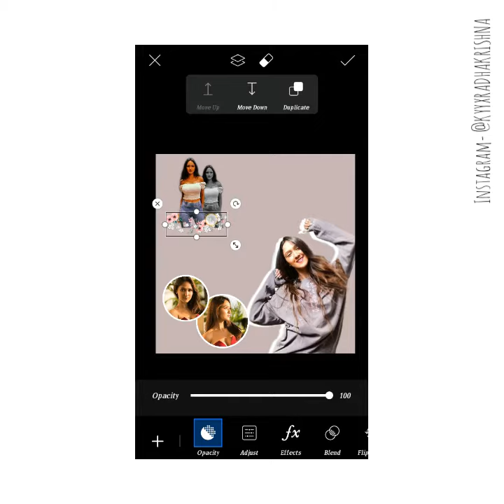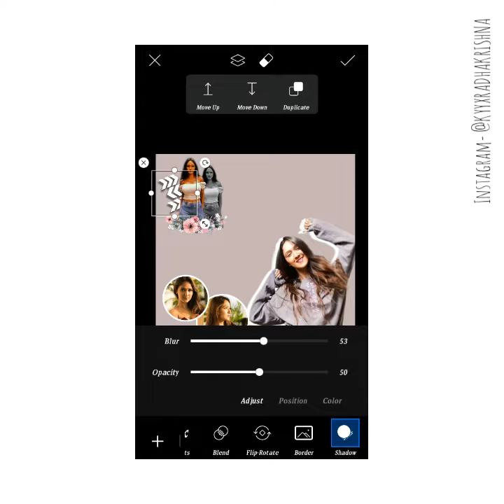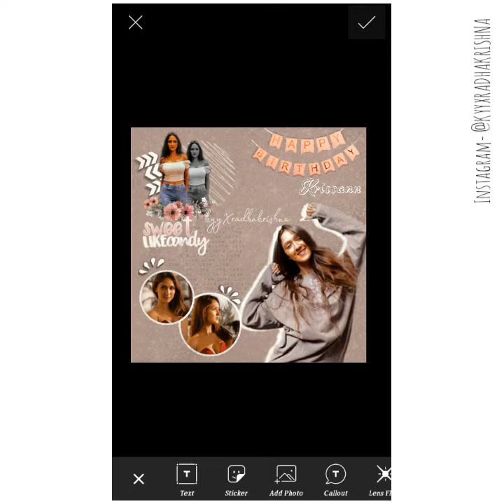Picsart tutorial/ Asthetic photo for fan club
I hope you enjoy the tutorial and it helps you..
Apps I used:
Picsart
The overlays are used from Pinterest
Song : I'm so tired of love songs (stripped version) by Lauv and Troye Sivan
Thankyou!!